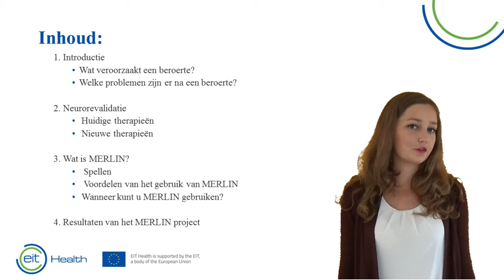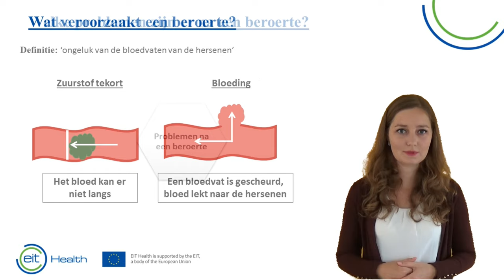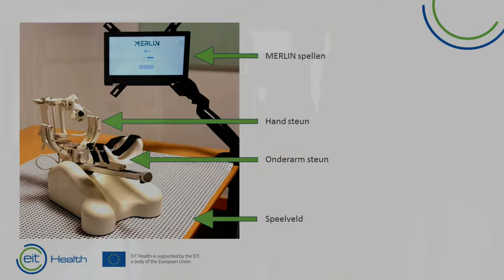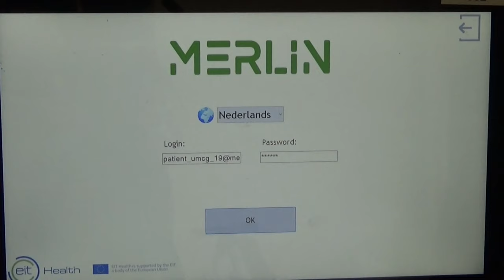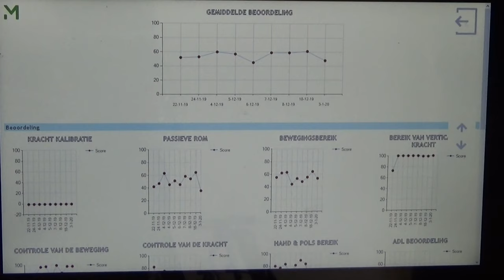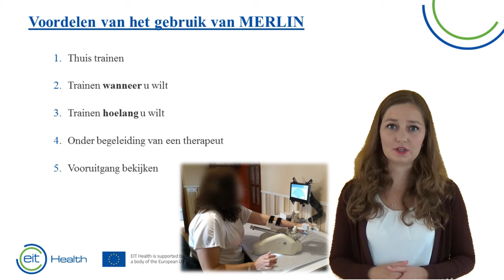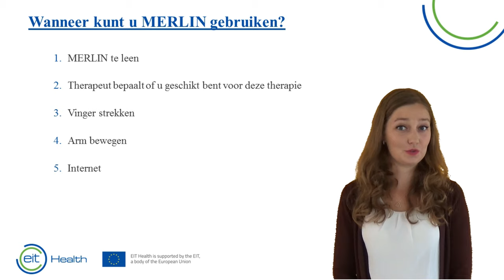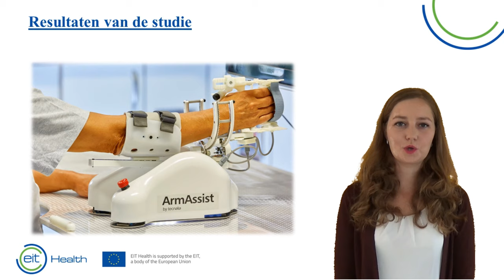Awareness course Patient (Dutch)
Deze video van 10 minuten is verdeeld in de volgende hoofdstukken:
- Introductie over beroerte: oorzaken en gevolgen
- Neurorevalidatie therapieën
- Uitleg over MERLIN
- Resultaten van de klinische studies met MERLIN